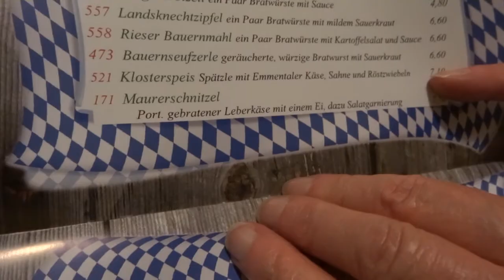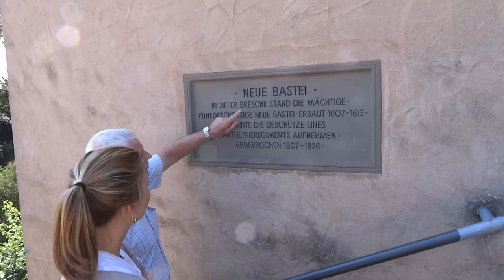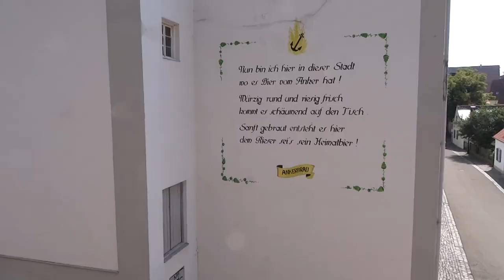My trip to Nördlingen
Nördlingen is a walled city in Baveria, the other side of Germany to me. I trained down to meet Hanne, a woman from my church who was born there, and her husband who showed me and some other church Friends around.